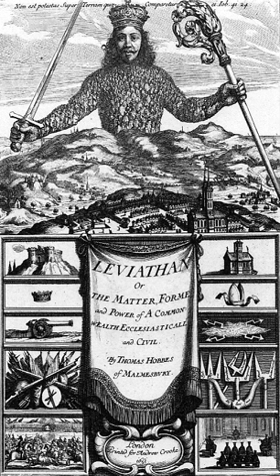Postmodernism in political science | Wikipedia audio article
00:03:35 See also

- Socrates

SUMMARY
Postmodernism in political science refers to the use of postmodern ideas in political science.
Postmodernists believe that many situations which are considered political in nature can not be adequately discussed in traditional realist and liberal approaches to political science.  Postmodernists cite examples such as the situation of a Benedictine University “draft-age youth whose identity is claimed in national narratives of ‘national security’ and the universalizing narratives of the ‘rights of man,’” of “the woman whose very womb is claimed by the irresolvable contesting narratives of ‘church,’ ‘paternity,’ ‘economy,’ and ‘liberal polity.’  In these cases, postmodernists argue that there are no fixed categories, stable sets of values, or common sense meanings to be understood in their scholarly exploration.In these margins, postmodernists believe that people resist realist concepts of power which is repressive, in order to maintain a claim on their own identity.  What makes this resistance significant is that among the aspects of power resisted is that which forces individuals to take a single identity or to be subject to a particular interpretation.  Meaning and interpretation in these types of situations is always uncertain; arbitrary in fact.  The power in effect here is not that of oppression, but that of the cultural and social implications around them, which creates the framework within which they see themselves, which creates the boundaries of their possible courses of action.Postmodern political scientists, such as Richard Ashley, claim that in these marginal sites it is impossible to construct a coherent narrative, or story, about what is really taking place without including contesting and contradicting narratives, and still have a “true” story from the perspective of a “sovereign subject,” who can dictate the values pertinent to the “meaning” of the situation.  In fact, it is possible here to deconstruct the idea of meaning. Ashley attempts to reveal the ambiguity of texts, especially Western texts, how the texts themselves can be seen as "sites of conflict" within a given culture or worldview.  By regarding them in this way, deconstructive readings attempt to uncover evidence of ancient cultural biases, conflicts, lies, tyrannies, and power structures, such as the tensions and ambiguity between peace and war, lord and subject, male and female, which serve as further examples of Derrida's binary oppositions in which the first element is privileged, or considered prior to and more authentic, in relation to the second.  Examples of postmodern political scientists include post-colonial writers such as Frantz Fanon, feminist writers such as Cynthia Enloe, and postpositive theorists such as Ashley and James Der Derian.